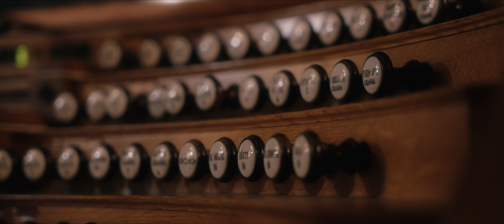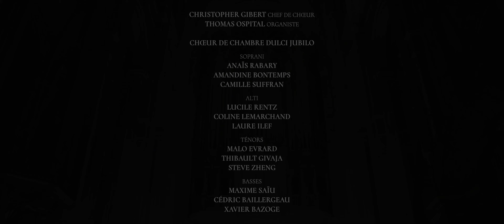EPK : SHĒNG - Grégoire Rolland - Chœur de chambre Dulci Jubilo, Christopher Gibert et Thomas Ospital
Thomas Ospital, Christopher Gibert et le Chœur de chambre Dulci Jubilo préparent avec la complicité du Label Anima Nostra une monographie des œuvres pour chœur de orgue de Grégoire Rolland.

La sortie du disque aura lieu le 5 octobre sur les plateformes de streaming et dans les boutiques de notre liste (lien en cours).
Concerts de sortie
- le 8 octobre à 20h30 à la Cathédrale d'Aix en Provence (Grégoire Rolland à l'orgue)
- le 10 octobre à 20h à l’Église Saint-Eustache à Paris (Thomas Ospital à l'orgue)

ŒUVRES :
o Sheng – Grégoire Rolland
o Luminous Bells – Grégoire Rolland
o Chang’E – Grégoire Rolland

o Christopher GIBERT : Directeur artistique du chœur de chambre Dulci Jubilo
o Thomas Ospital : Organiste
o Chœur de Chambre Dulci Jubilo

Soprani : Anaïs RABARY, Amandine BONTEMPS , Camille SUFFRAN
Alti : Lucile RENTZ, Coline LEMARCHAND, Laure ILEF
Ténor : Malo EVRARD, Thibault GIVAJA, Steve ZHENG
Basse : Maxime SAIU, Cédric BAILLERGEAU, Xavier BAZOGE

- Direction artistique du disque : Grégoire ROLLAND et Cyrille METIVIER
- Prise de son : Cyrille METIVIER
- Cadreur : Luis CHICHE
- Directrice de production : Emily REMY
- Chargée de production : Lucile RENTZ

Remerciements :
Merci à tous les chanteurs du Chœur de Chambre Dulci Jubilo passés, présents et à venir ainsi qu’à Thomas Ospital et Grégoire Rolland pour leur amitié et leur confiance.
Merci à l’église SAINT EUSTACHE, Yves TROCHERIS, Gilles-Hervé MASSON, Louis ROBICHE, Agnès BROSSET, Manuel BERNAL, Alain LEON et Thibault FAJOLES.

Avec la participation de la DRAC Occitanie, Région Occitanie, Département de Tarn-et-Garonne, La Maison de la Musique Contemporaine, Spedidam, Fondation Banque Populaire, Fondation de Lacour
​Merci à toutes les personnes qui nous accompagnent et nous soutiennent de leur présence quotidienne et de leurs conseils. Cette aventure ne serait possible sans vous.
Merci aux bénévoles, cuisiniers, logeurs, conseillers et amis de cette aventure !

Copyrights : 2022 Anima Nostra